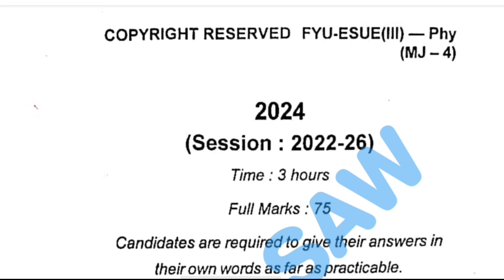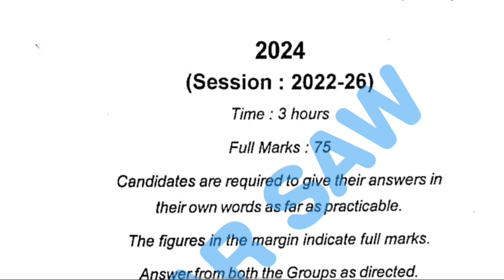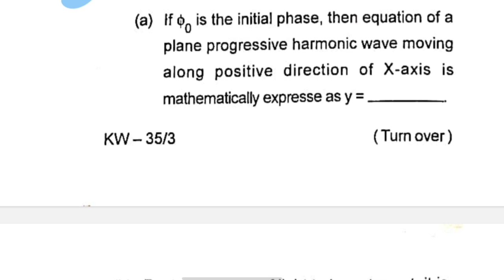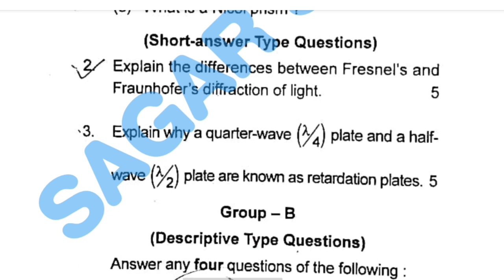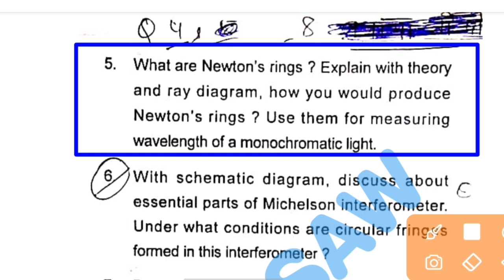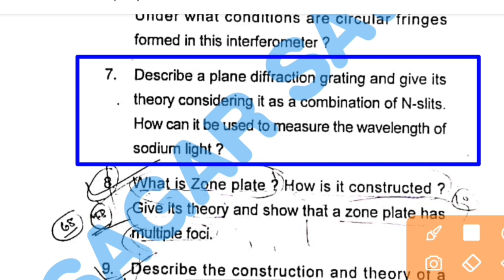bsc physics 3rd sem question paper || bsc 3 sem physics wave optics important questions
PDF डाउनलोड करने के लिए इस पर क्लिक करें।